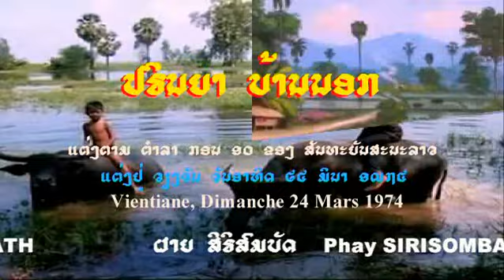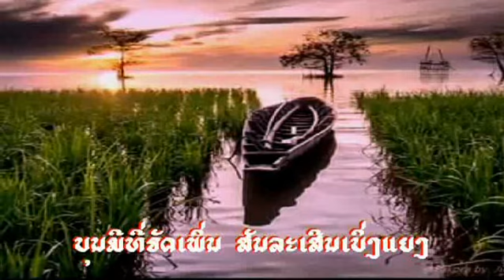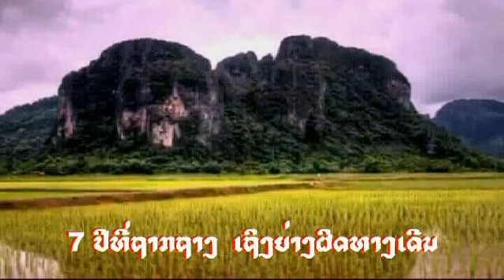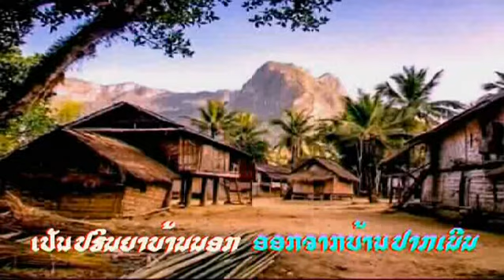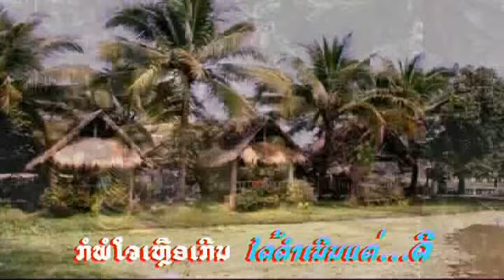Pringna Bane Nork ປະລິນຍາບ້ານນອກ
Une des vieilles chansons de PHAY
ນຶ່ງໃນຫຼາຍ ເພງເກົ່າ ໆ ຂອງ ທ້າວຜາຍ